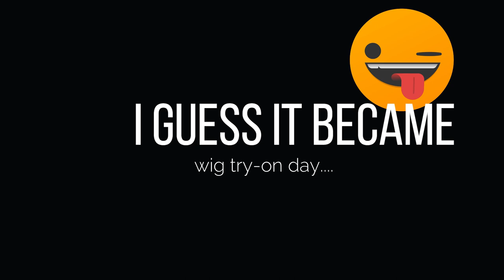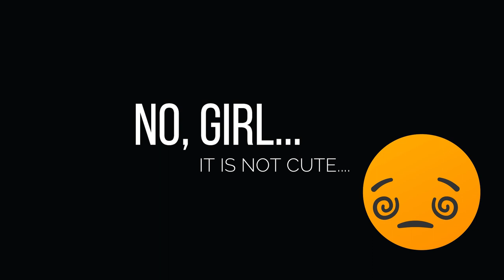WIG DAY// THE POST OFFICE//Sweeney's turkey.....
I will film a new one if i get my new method to work. Gia cries over the sarah mclachlan sad animal commercial. and there's an odd appearance by the WORKOUT TURKEY at Sweeney's gym ! you can't miss this one !